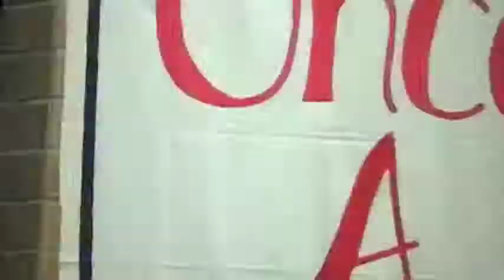Ry storytelling fest